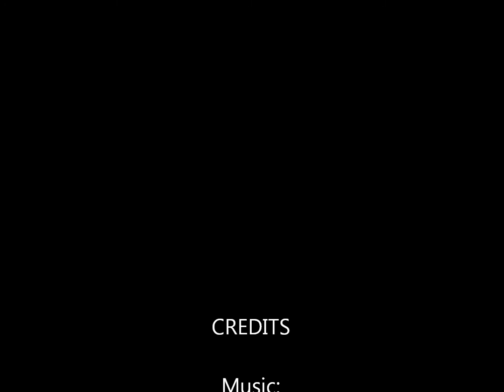Bed Time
This is a short stop motion film I made while on the road. Board and hung over it sounded like a good idea.  I’m pleased with how it came out!